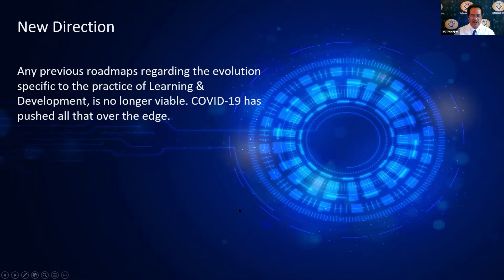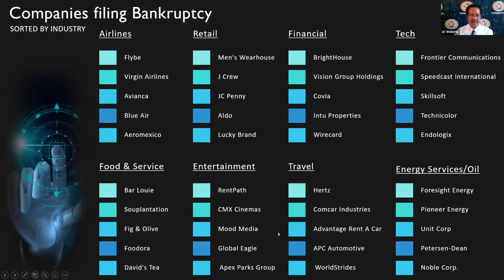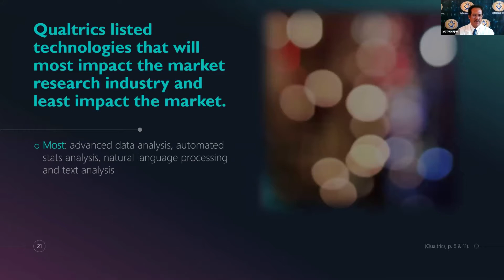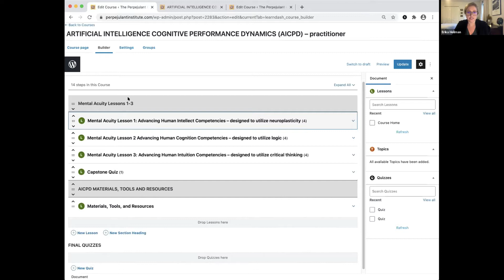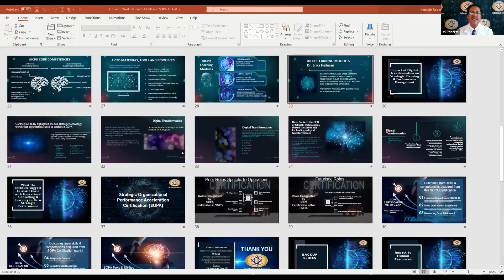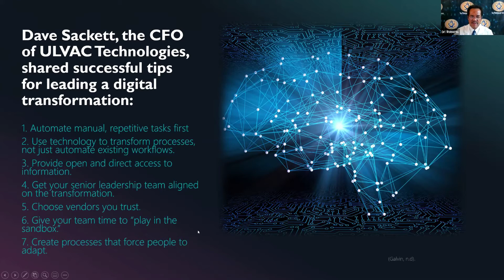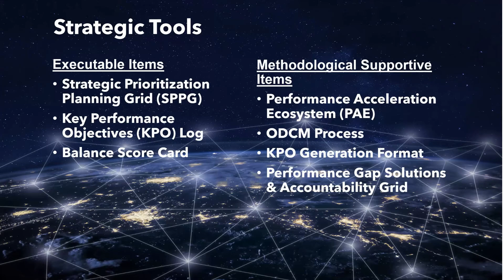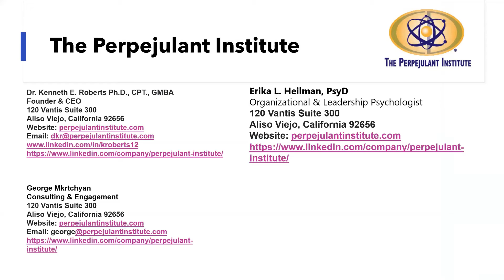ISPI SoCal Presents: The "Future of Work" with Dr. Kenneth E. Roberts, Ph.D., CPT, GMBA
In this ISPI SoCal Challenges Interview, Dr. Kenneth E. Roberts, Ph.D., CPT, GMBA, CEO/Strategist and Founder,  of The Perpejulant Institute ™ discusses how the "Future of Work" profoundly impacts the role of Performance and Learning & Development professionals.  In this virtual session, Dr Roberts discusses:
• What the "Future of Work" is.
• With business changing fast, more so with COVID, how performance/L&D  leaders must examine "business as usual" to remain relevant.
• The impact of Digital Transformation, AI, and emerging technologies that drive the future.
• What the C-suite cares about and how we can align to drive those priorities.
• Strategies and tools Performance and L&D leaders can employ to serve essential goals of the organization.